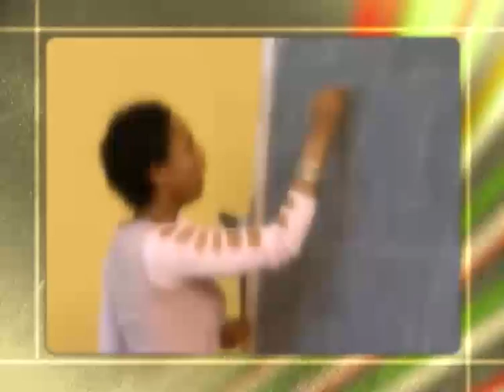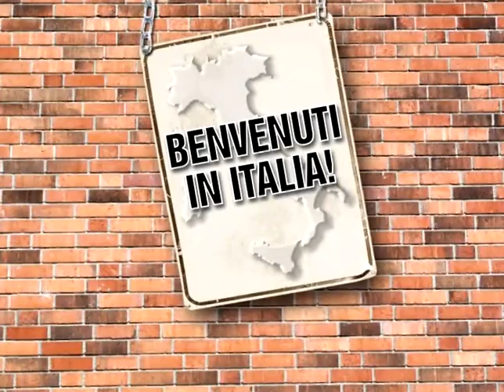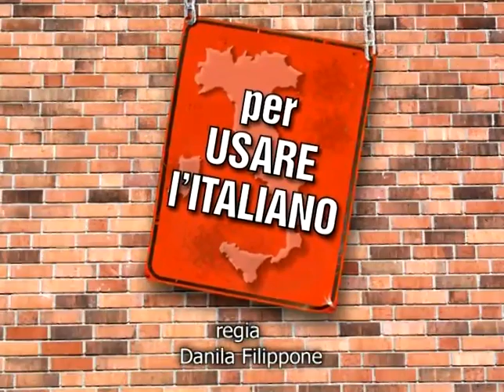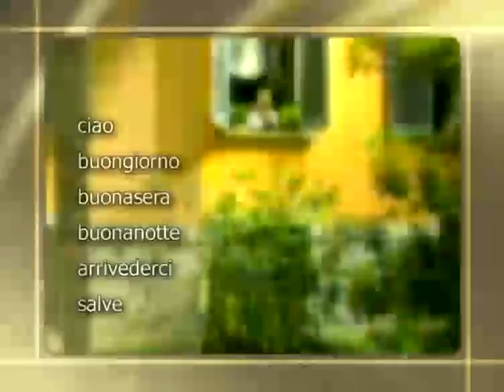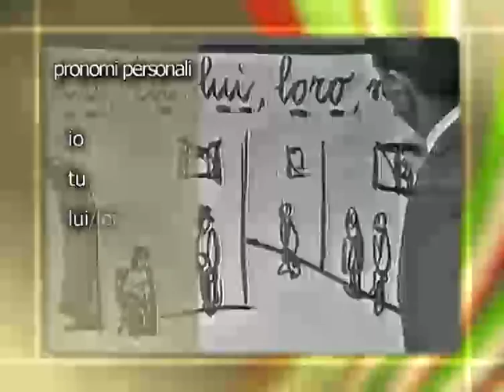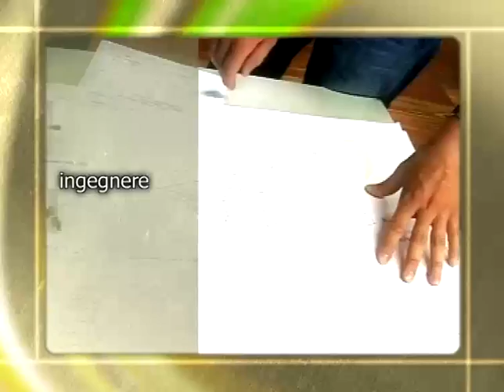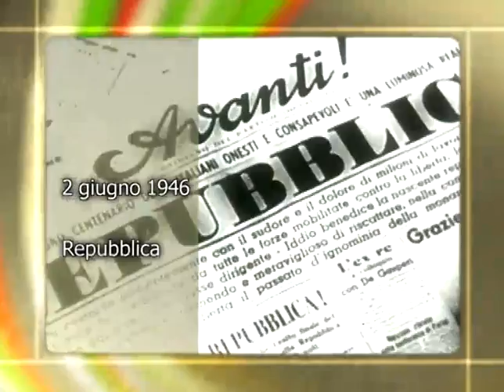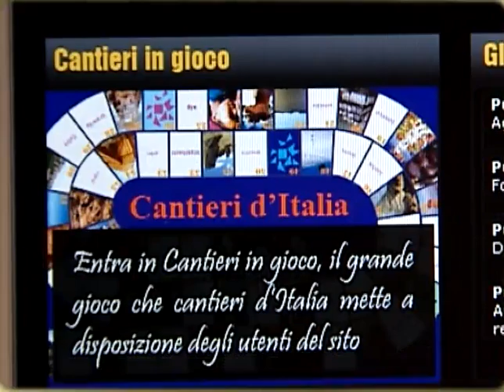Cantieri d’Italia cittadinanza puntata 2